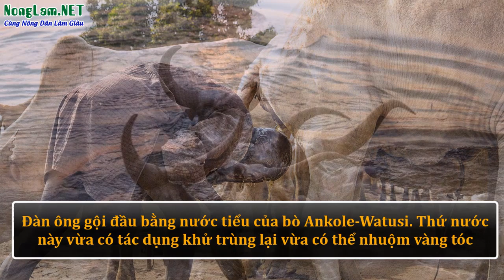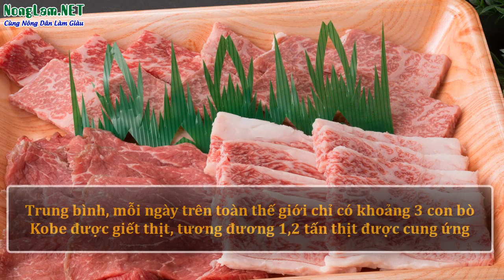Chăn Nuôi Các giống BÒ ĐẶC BIỆT trên thế giới Việt Nam không hề có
Chúng ta đã quá quen thuộc với những chú bò vàng Việt Nam hay bò lai để lấy thịt.
ngày hôm nay NONGLAM.NET sẽ đem đến cho quý vị những giống bò lạ trên thế giới, chúng không chỉ lạ về ngoại hình mà còn về cách chăm sóc và cả cách mà người chủ đối đãi với bò  ở một số nơi trên thế giới, video ít nhiều cũng giúp quý vị hiểu thêm về cách chăn nuôi bò và đối xử với bò của mình.
 Bò Watusi hay còn gọi là bò Ankole sừng dài - Ankole-Watusi Cow
Bộ lông bò dài nhất chắc hẳn thuộc về loài Bò cao nguyên Highland Cows
Bò Kobe được nuôi ở Nhật Bản
Bò fluffy bò cảnh
bò cảnh Bò fluffy
Bộ lông bò dài nhất chắc hẳn thuộc về loài Bò cao nguyên Highland Cows. Bò cao nguyên có sừng dài và áo khoác dài lượn sóng màu đen, lốm đốm, màu đỏ, màu vàng và thường chủ yếu nuôi để lấy thịt. Có nguồn gốc từ Cao Nguyên và Tây Isles của Scotland. Chúng là một giống bò khỏe do môi trường bản địa của nó, Một con bò mộng có thể nặng tới 800 kg, bò cái nặng lên đến 500 kg.. Thịt được coi là một trong những chất lượng cao nhất và đang được xu hướng chấp nhận vì nó là rất ít cholesterol.  Bò còn có tuổi thọ lâu hơn dự kiến so với hầu hết các giống khác của gia súc, lên đến 20 năm.
Quy trình nuôi dưỡng bò Kobe rất khắt khe. Thức ăn nuôi bò là những thứ bổ dưỡng như lúa non, cỏ tươi, còn đồ uống là nước được chiết xuất rất tinh khiết và thậm chí là cả bia. Vào 600 ngày trước khi được giết mổ, bò Kobe sẽ được ăn 4.800 loại thực phẩm để chúng tăng cân được 500 kg. Hàng ngày, những chú bò đều được nghe nhạc giao hưởng của Mozart, Beethoven,... để giúp chúng thư giãn. Bò Kobe được dễ dàng nhận ra bởi toàn thân đen tuyền. Hiện chỉ có khoảng 3.000 con bò Kobe trên toàn thế giới và không có con nào ở ngoài biên giới Nhật Bản. Con bò phải được sinh ra ở vùng Hyogo, nuôi lớn bằng cỏ, nước và trong điều kiện khí hậu ở đây suốt đời. Quy trình còn ngặt nghèo đến nỗi, khi thịt bò Kobe được bán đi, cho dù trong cửa hiệu hay nhà hàng, thịt đó phải mã với 10 chữ số để người dùng biết đó là thịt đến từ con bò nào